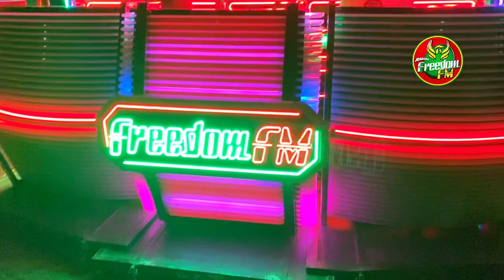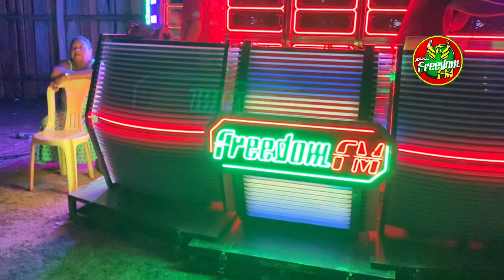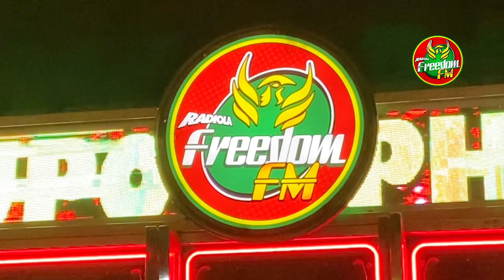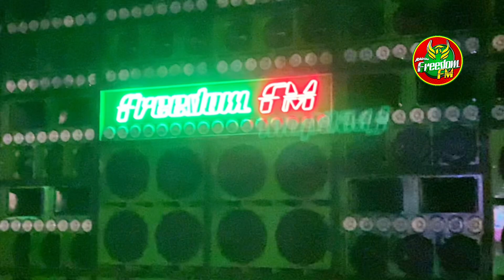DJ EDEM BROWN COMANDANDO A FREEDOM FM NO CLIMA LÁ EM CIMA 👏🏻💚😍 TOCANDO SÓ FOGUETE🚀🚀